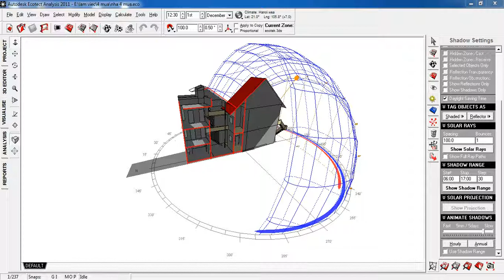Biểu đồ mặt trời tháng 12 - Nhà Bốn Mùa